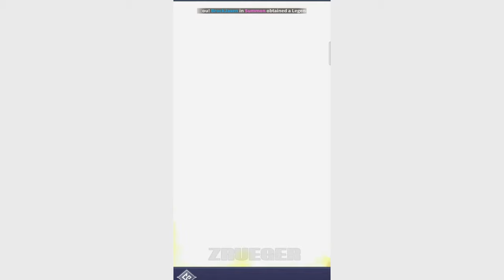Pixel Duel Part 1 Gameplay Walkthrough Android IOS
App Store :